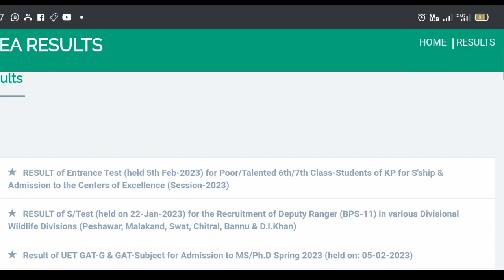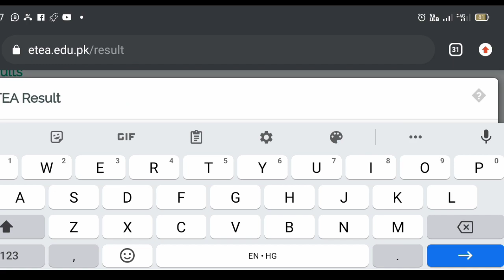Etea result update 13-2-2023